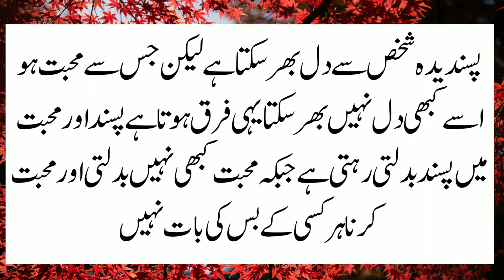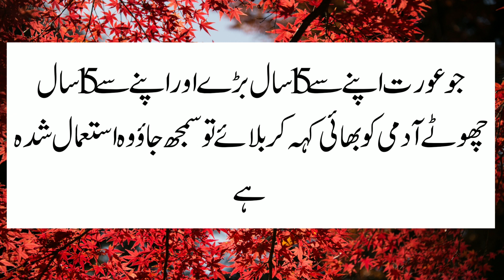Aurat Do Qisam Ke Mard Ko Bahi Keh Kar Bulaye l Aurat Ki Pehchan Kaise Hoti Hai l Alfaaz Ghar